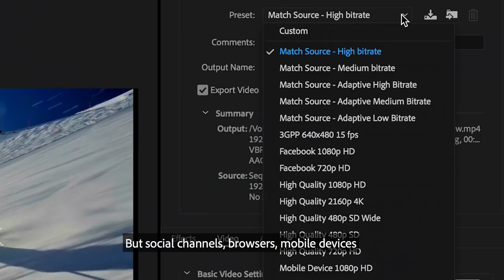Video Reframing Using AI Powered by Adobe Sensei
Creating videos for different channels can be time-consuming.  See how Adobe Sensei uses deep learning to reframe video for different formats, keeping the subject in frame.